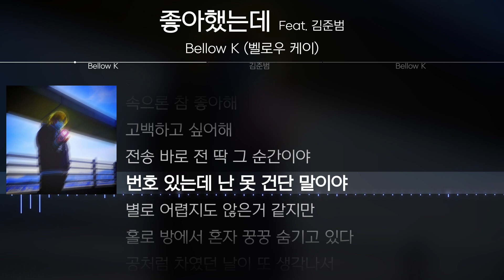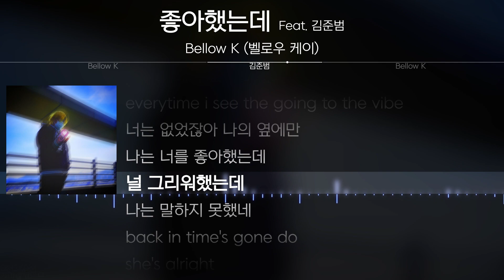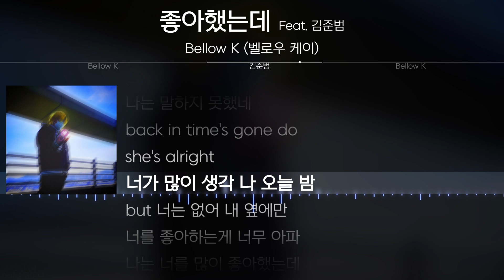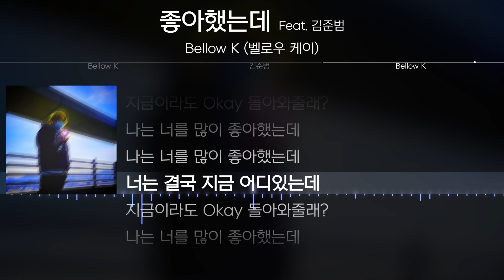Bellow K (벨로우 케이) - 좋아했는데 (Feat. 김준범) [ Lyrics / 가사 ]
* 해당 영상은 음원 제공받아 제작된 영상입니다.

|     link     |
|    Title    | 좋아했는데 (Feat. 김준범)
|   Artist   | Bellow K (벨로우 케이)
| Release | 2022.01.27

✔ Timeline